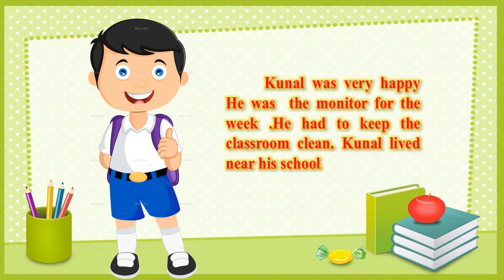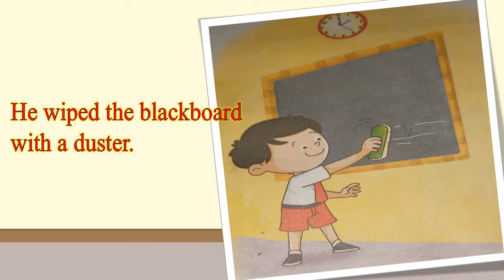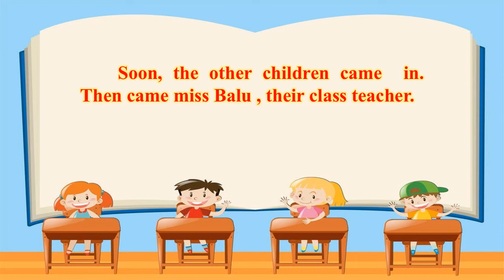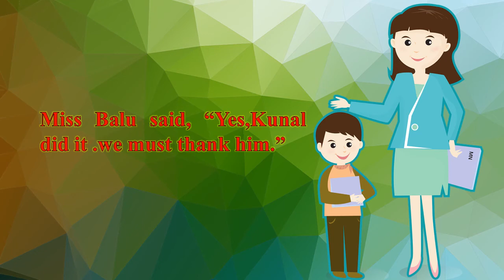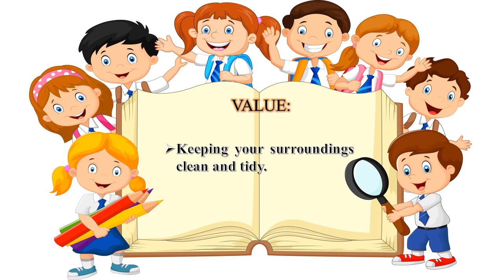GRADE 1 # MORAL # LESSON 9 # KUNAL'S CLASSROOM # 08/02/2021 # 2:00 PM